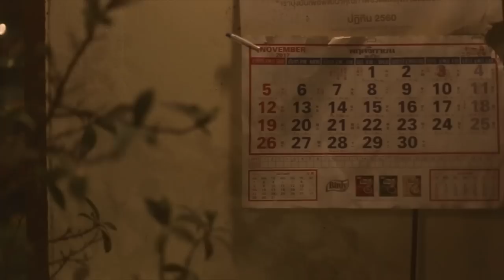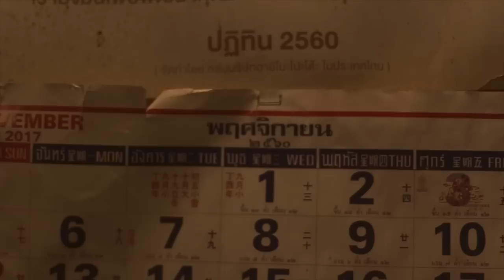ON THE PLATEAU - พฤศจิกา / November ( Official MV)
เพลงพฤศจิกา

เนื้อเพลง วัชรพงษ์,Nu-i
ทำนอง วัชรพงษ์
เรียบเรียง On the plateau
Studio StudioHm
Mix&Master Mor Mar (หมอ อนุพงศ์)